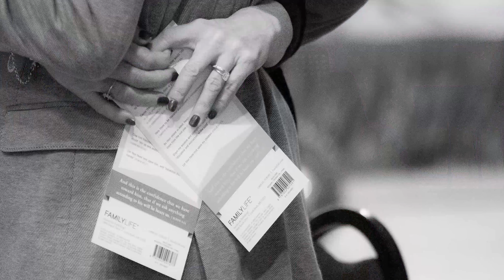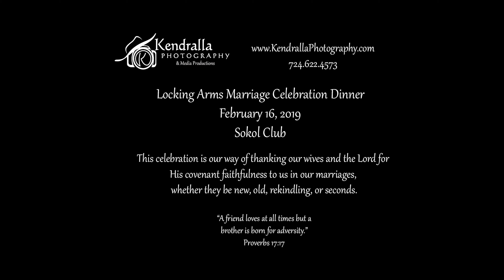Locking Arms Marriage Celebration 2019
Join Locking Arms Men for our special Valentine’s and National Marriage Weeks tradition, the 5th Annual Marriage Celebration Dinner!

Valentine's Dinner

This celebration is our way of thanking our wives and the Lord for His covenant faithfulness to us in our marriages, whether they be new, old, rekindling, or seconds.